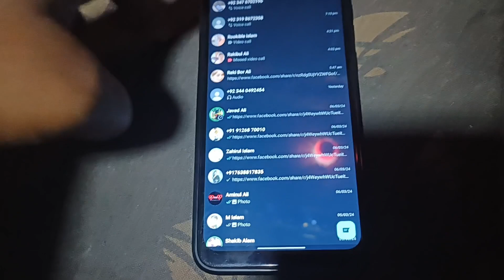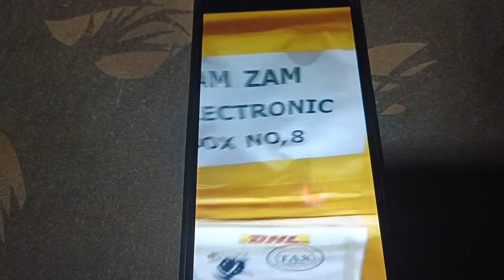chhote Miyan bade Miyan ke name per lootate Hain fraud fake call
chhote Miyan bade Miyan ke naam per lootate Hain fake call fraud fraud